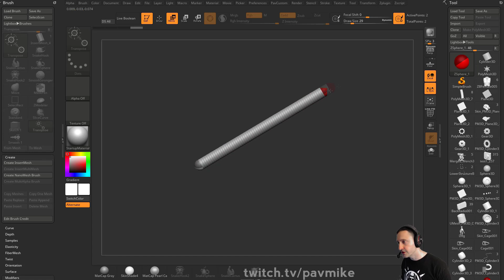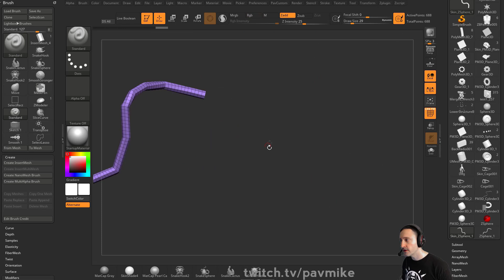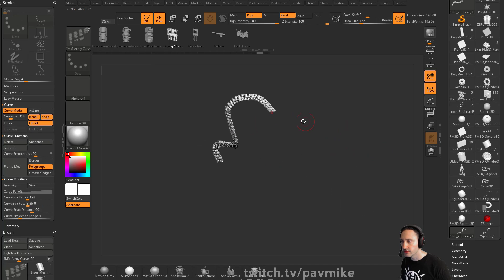085 ZBrush Frame Polygroup Curve